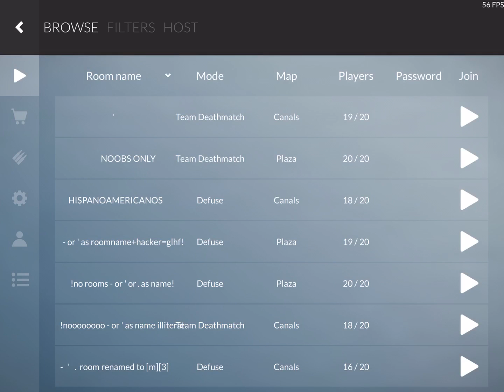Critical ops- Almost clutch. God my team is ass